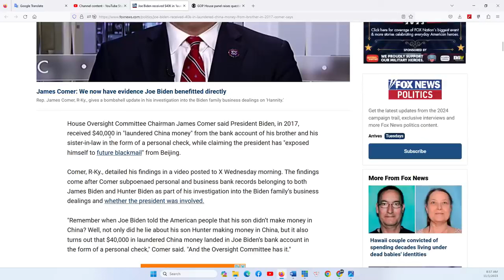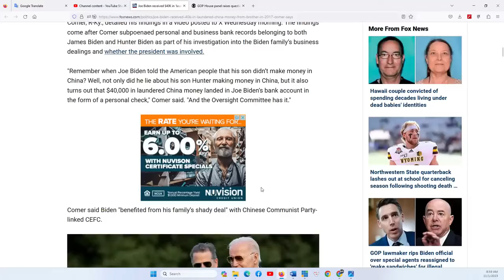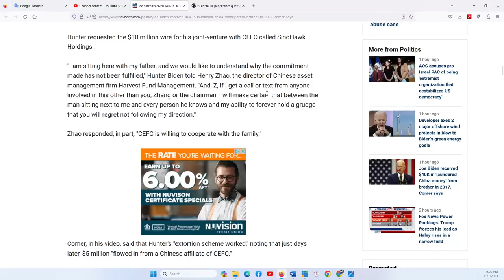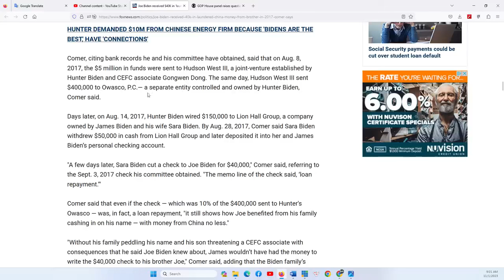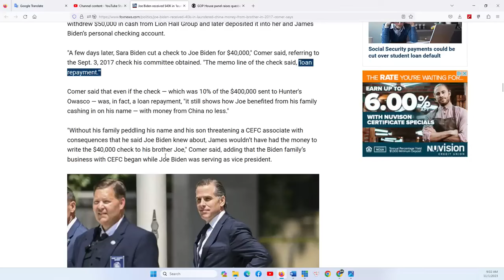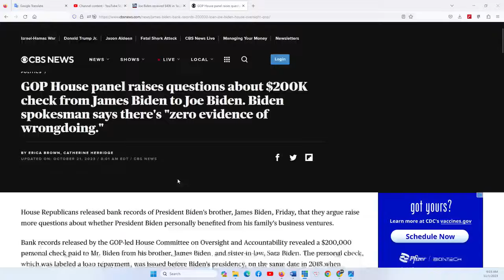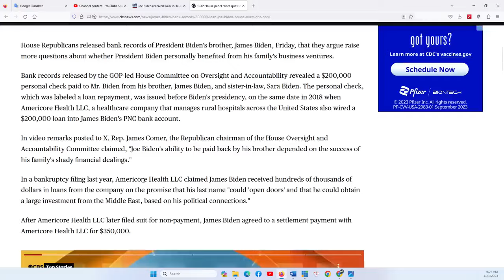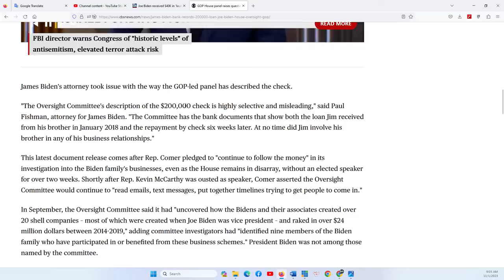HOUSTON P2 23/2/2023 Nhân quả Biden đang trả giá với những gì ông ta làm với cựu TT Nixon